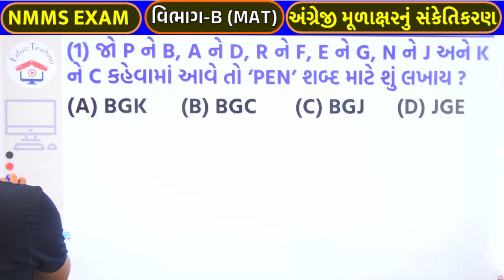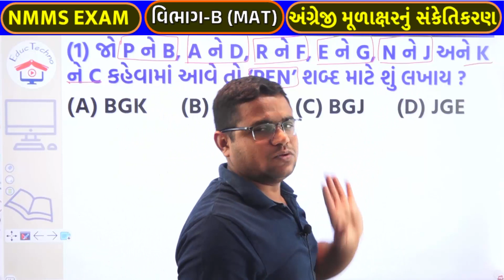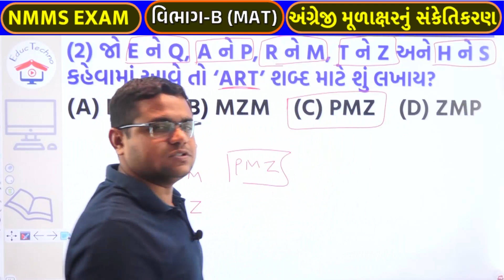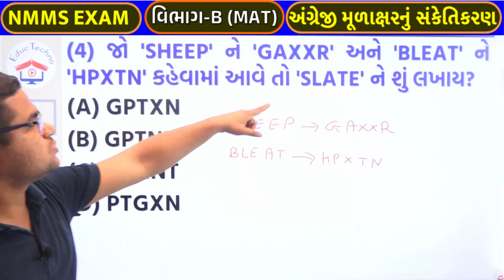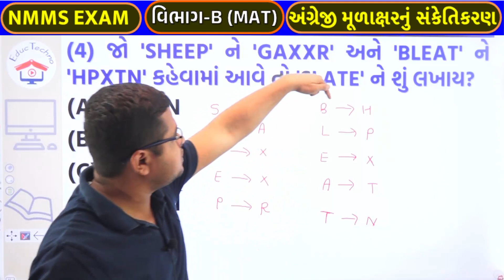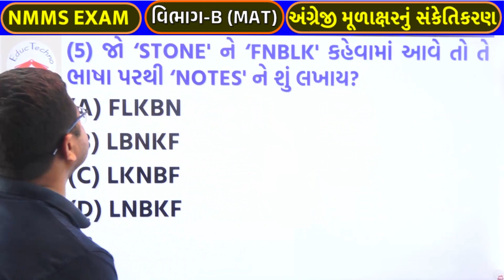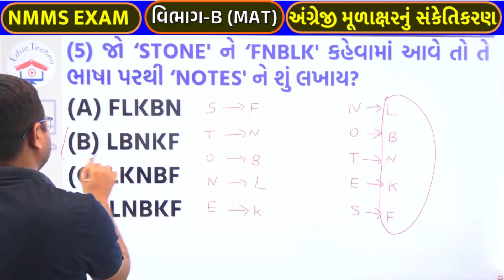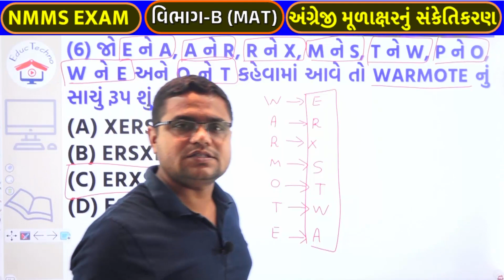અંગ્રેજી મૂળાક્ષરનું સંકેતિકરણ | nmms angreji mulaxar sanket | Dhoran 8 nmms | Nmms MAT Vibhag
nmms angreji mulaxar sanket | અંગ્રેજી મૂળાક્ષરનું સંકેતિકરણ PART 1 | std 8 nmms exam 2023 | dhoran 8 nmms pariksha | Nmms MAT Vibhag

NMMS બધા દાખલા શીખવા માટે નીચેનું પ્લે-લીસ્ટ જુઓ..

નીચેના મુદાઓ શીખવામાં અમે તમને મદદરૂપ થઈશું..
• NMMS EXAM
• nmms scholarship exam
• nmms exam
• nmms
• Nmms MAT Vibhag
• vision nmms
• nmms paper
• nmms exam paper
• nmms shreni
• Number Series
• Reasoning
• Numbers Series Trick
• nmms sankhya shreni
• અંગ્રેજી મૂળાક્ષરનું સંકેતિકરણ
• અંગ્રેજી શબ્દનું સંકેતિકરણ
• સંકેત વિજ્ઞાન
• મૂળાક્ષરોના સંકેત તરીકે ઉપયોગ
• સળંગસૂત્ર શ્રેણી
• શ્રેણી આધારીત પ્રશ્નો
• અંગ્રેજી મૂળાક્ષરોની શ્રેણી
• nmms pariksha vishay mahiti
• nmms pariksha dhoran 8
• nmms pariksha question paper
• nmms pariksha paper
• nmms pariksha mahiti
• dhoran 8 nmms pariksha
• dhoran 8 nmms pariksha paper
• dhoran 8 nmms pariksha 2022
• std 8 nmms exam 2022 solution
• std 8 nmms exam 2022 solutions
• std 8 nmms exam 2023
• std 8 nmms exam 2022 questions
• nmms education
• nmms exam in gujarati
• nmms mat
• nmms scholarship
• એનએમએમએસ
• એનએમએમએસ પરીક્ષા

This video is only for students' understanding. Everyone's answer may be different.